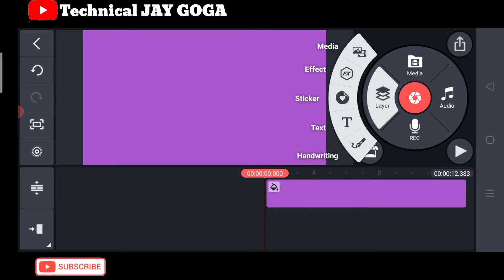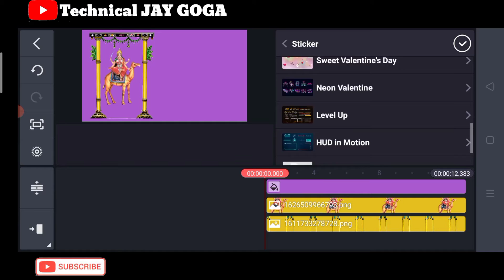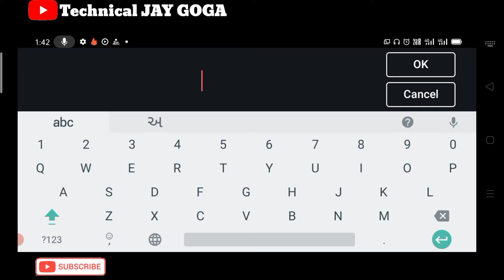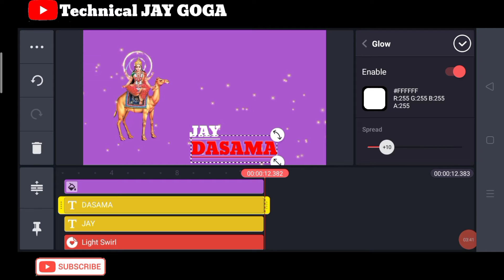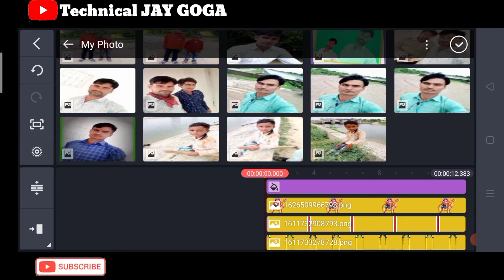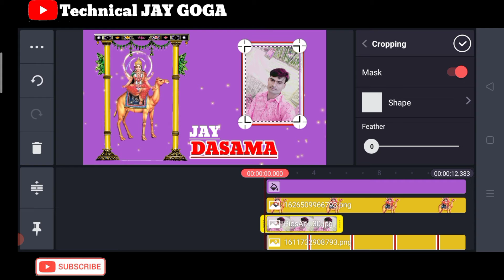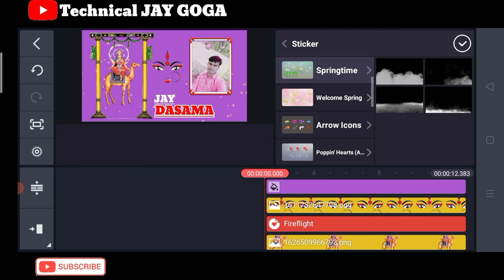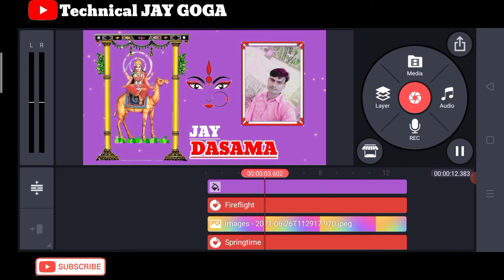DASAMA NU Whatsapp Status Editing . દશામાં સટેટસ વિડીયો એડીટીંગ . New Jay Dasama Video States 2021